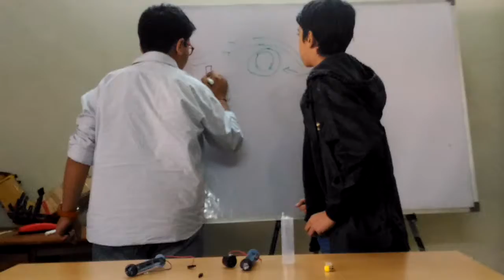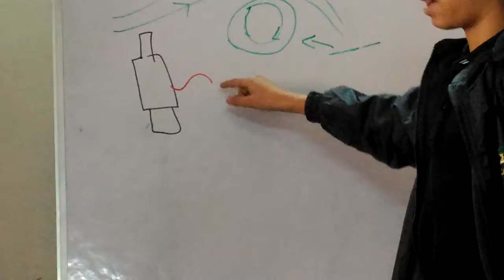How to make a rocket! Maker @ Work Shop